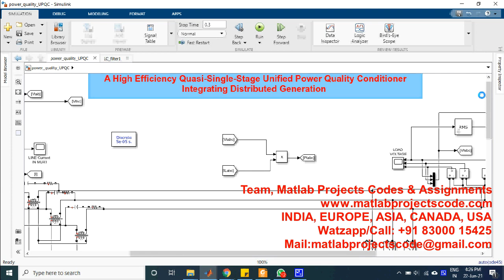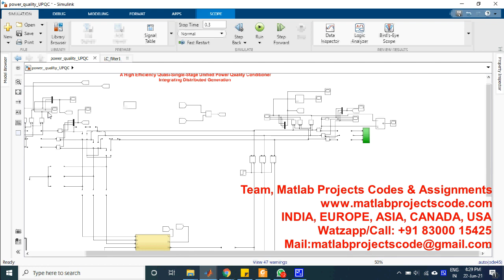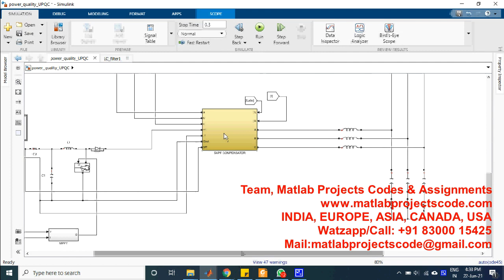A High Efficiency Quasi-Single-Stage Unified Power Quality Conditioner Integrating Distributed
A High Efficiency Quasi-Single-Stage Unified Power Quality Conditioner Integrating Distributed Generation